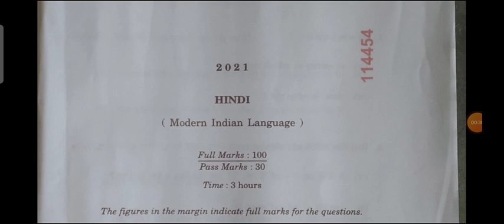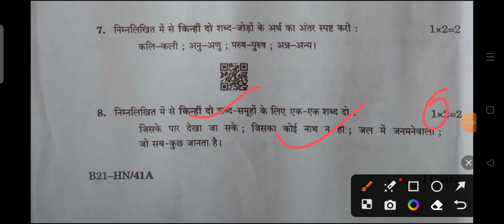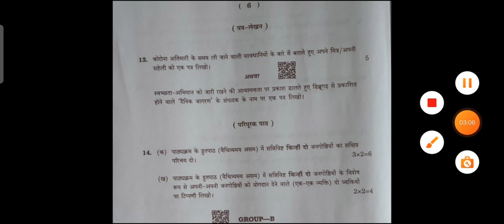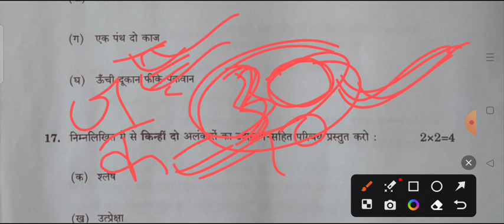class 10 MiL Hindi grammar 2023| SEBA board MiL Hindi grammar| HSLC class 10 Hindi grammar